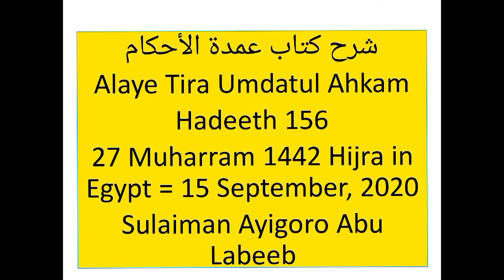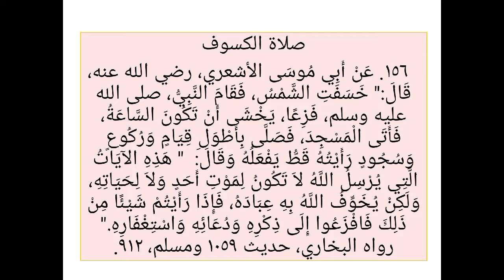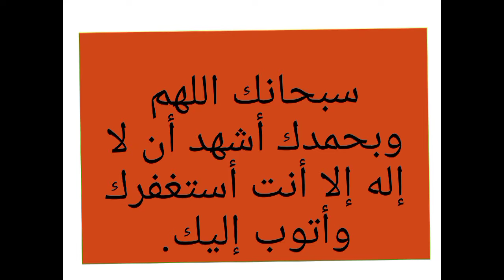Alaye Tira Umdatul Ahkam - Episode_96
Alaye Tira Umdatul Ahkam -
Episode_96